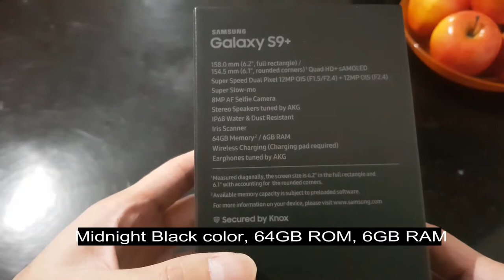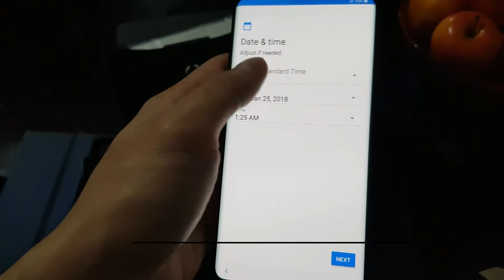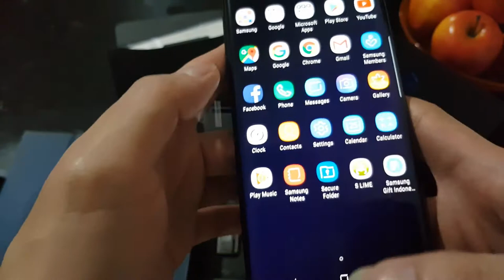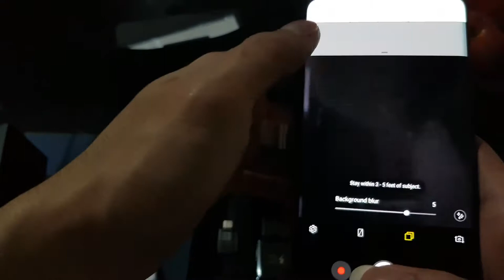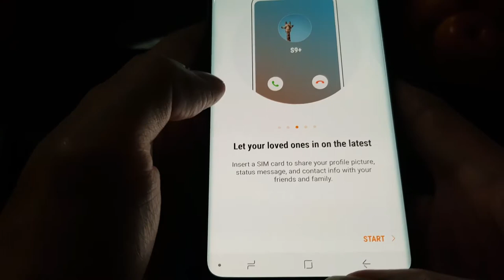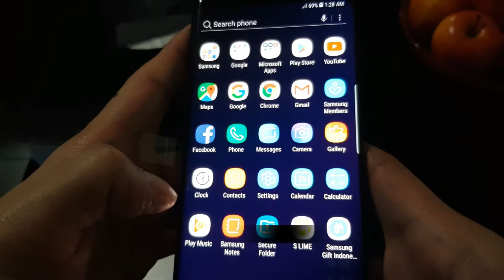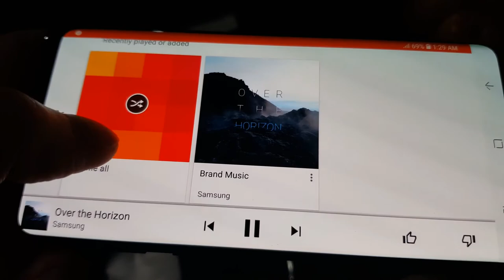Unboxing S9 Plus + new Feature: AR Emoji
Samsung Galaxy S9+ Indonesia edition unboxing that comes with the Exynos 9810 Octa Core Processor (2.7 GHz Quad + 1.7 GHz Quad), has a 6.2" Super AMOLED Screen (2.960 x 1440 pixel), 6GB RAM, 64GB ROM, dual 12MP camera and a 8MP front facing camera (support low light photo & super slow-mo), hybrid simcard, and 3,500 mAh Battery.